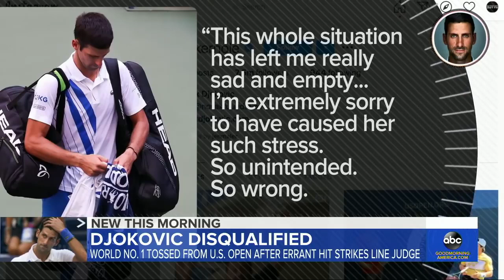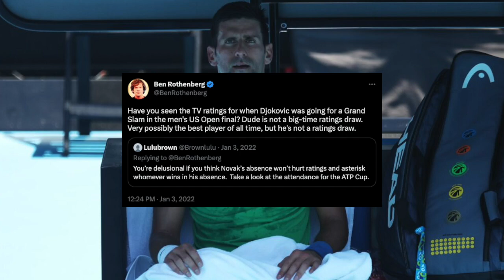【退場】テニス史上最も物議を醸したジャッジ『怒りのボール当て事件』